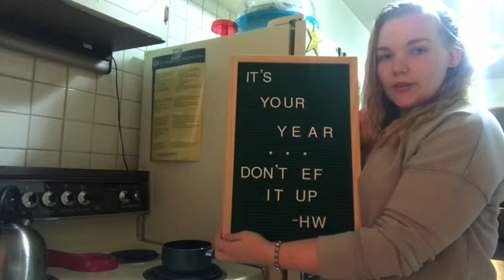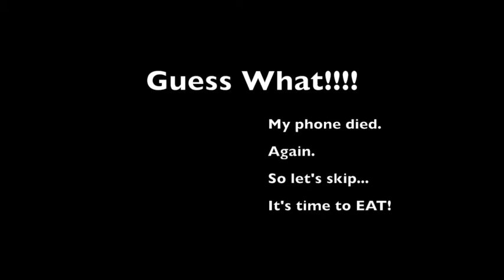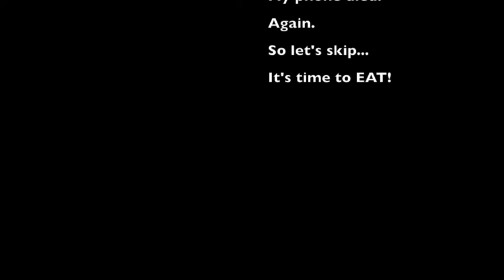Hoosier Mama, Who's Your Girl? Caramel Banana Cream Pie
This pie has become a house favorite. Like as in my housemates are still talking about it! Keep celebrating! See you soon!
Hoosier Mama, Who's Your Girl was a project that I began on May 22nd. I received The Hoosier Mama Book of Pie from my parents for Easter (not Christmas). I loved the book but I also knew I wanted to do something really special and unique with it. As a teenager (and at my current age) one of my favorite movies was Julie & Julia. I loved the idea of following a cookbook all the way through, so I couldn't think of a better way to share my love of pie and this pie book. For the next year I will be baking two pies a week and uploading on Mondays and Fridays. I believe everyday is worthy of celebration, so I will be finding something to celebrate in every video with every pie!